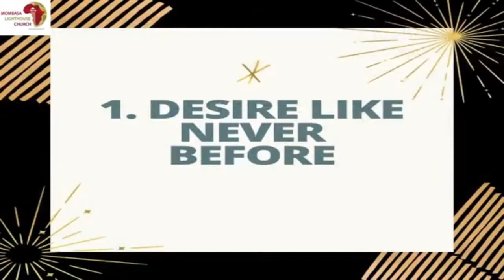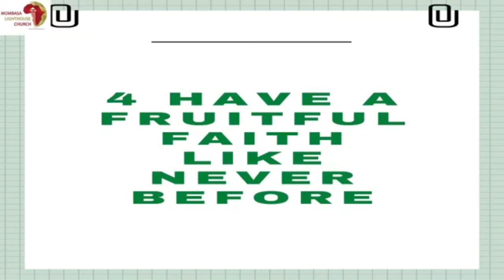FRUITFUL FAITH LIKE NEVER BEFORE 7 02 2021